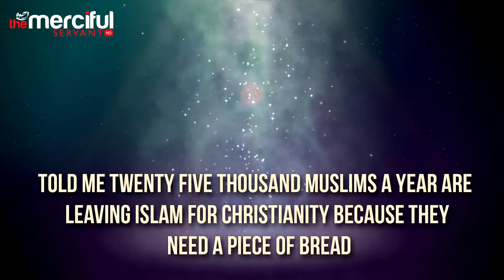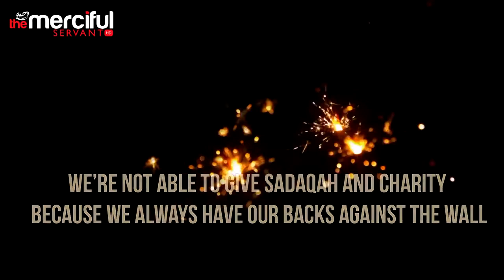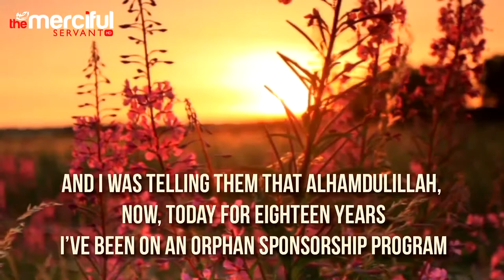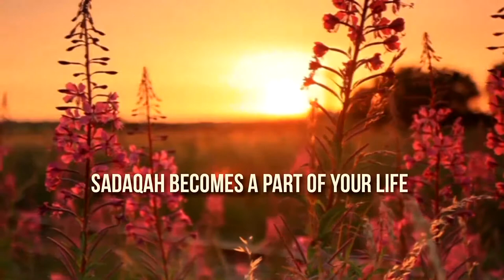Solve World Hunger If Everyone Gave Abdul Nasir Jangda